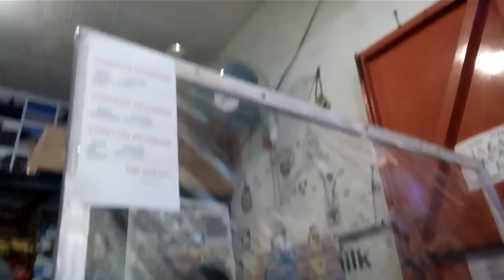Ngabuburit ke alun alun ciawi gaes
Assalamualaikum gaes aku ngabuburit nih ke alun alun ada apa yaa di alun alun ada cogan kah??? atau ada sugar dedy 😂makanga nonton sampai abis yg blom subscribe gera subscribe dong like juga sama komen apa ajalah buat ide konten ke depannya butuh bantuan nich
selamat menonton huuh
love you semua